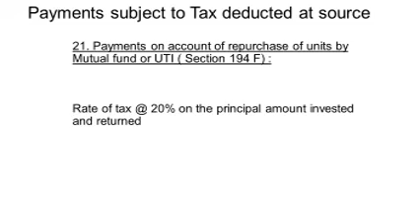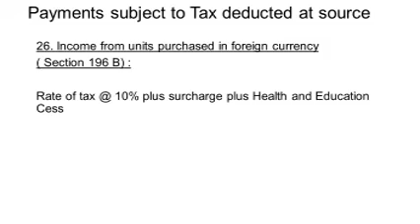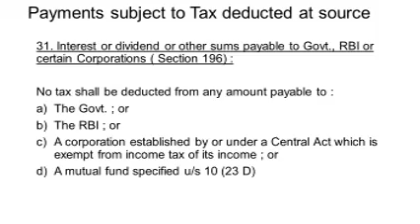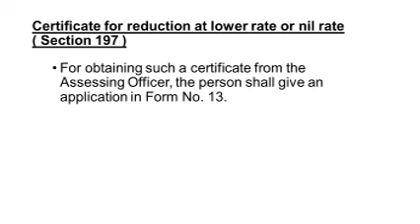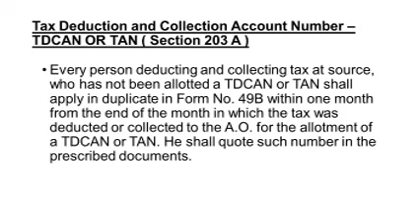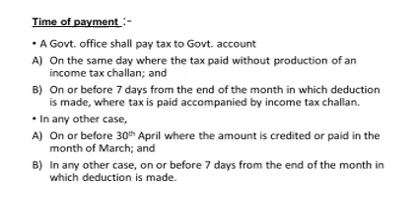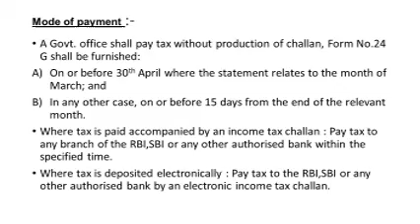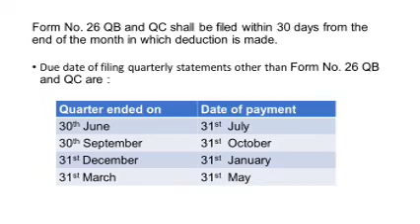S6 B COM INCOME TAX AND GST - MINIMOLE - CLASS - 17